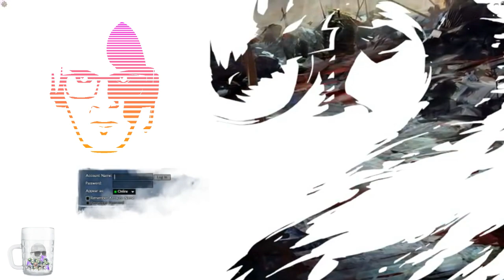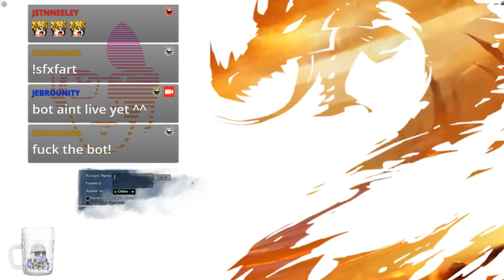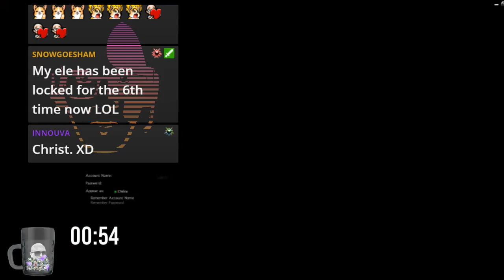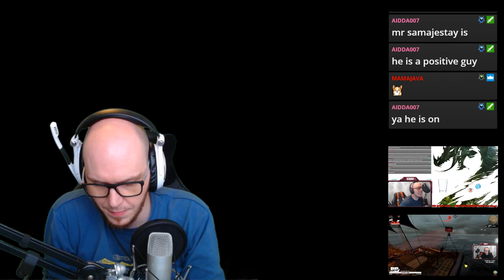Guild Wars 2 - Long Live the Lich Patch - 26th June 2018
Patch day - Some story and PvP (Patch issues) -- Watch live